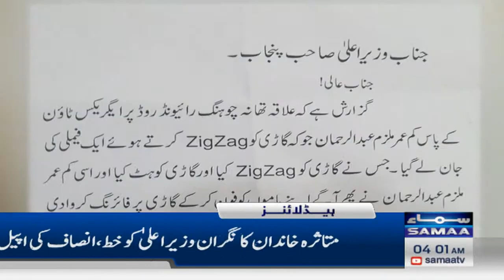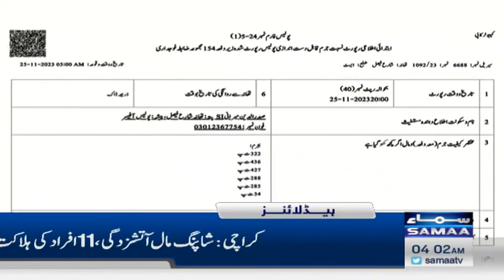Samaa News Headlines 4AM | Prime Minister Nawaz Sharif | 27 Nov 2023 | SAMAA TV